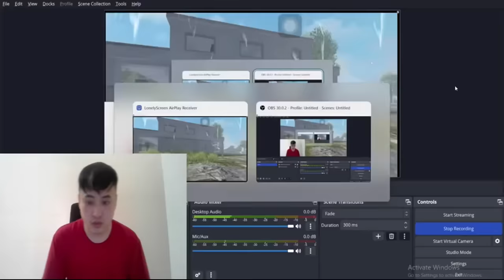GOW CENA | Cách tiết kiệm tài nguyên